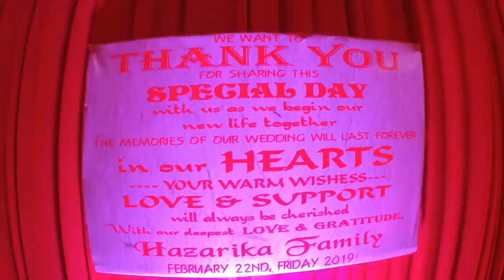Assamese Wedding Film 2019 II Bhaskar Weds Banashree II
Bhaskar and Banashree celebrates their love in a big, fat wedding that went on for 4 days with the never ending parties and madness. Tanjil Tamuli and the team is honoured to  document these 4 days of celebration and love.

Shot in Zoonskaya Resort and Bhaskarjyoti Entertainment in Bhatiapar Sibasagar and in ONGC colony, Sibsagar